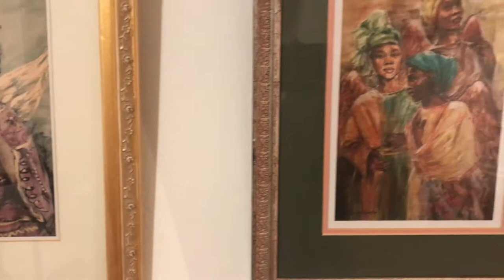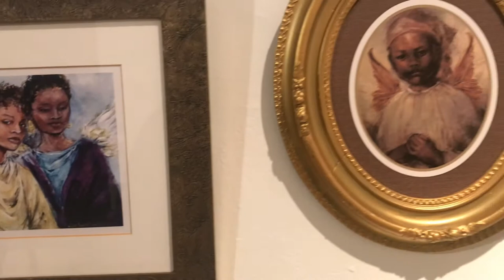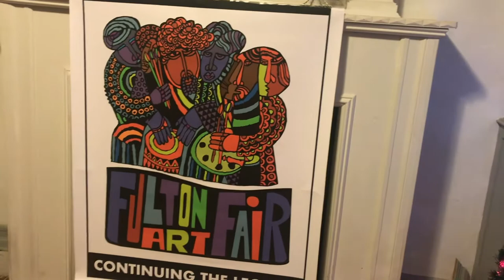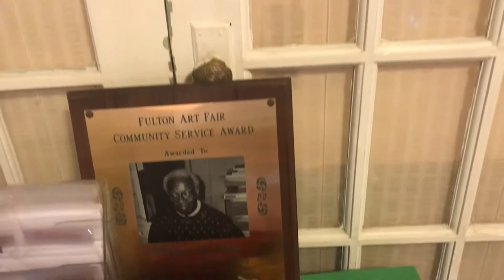A HOST OF ANGELS SHOW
A tour of the Host of Angels show at Sky-blue Gallery